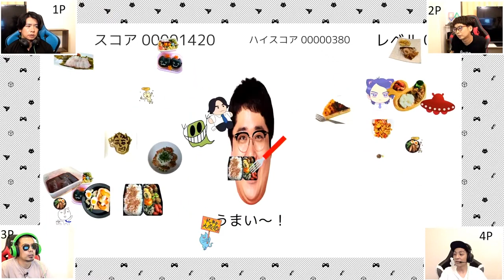【やせちゃうよ】みんなでやったら大盛り上がり間違いなし！村上を痩せさせるな「やせちゃうよ？」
マヂカルラブリー野田クリスタルさんの野田ゲーの切り抜き動画になります。
本人に報告済みです。

◆NintendoSwitch用ソフト
「スーパー野田ゲーWORLD」税込　1600円
購入ページ

◆野田ゲーのクラウドファンディングはこちらから

◆マヂラブの情報をメインに送っているinfoさんのTwitterアカウントはこちらから

◆プレゼントやファンレターの送り先はこちらは参考にしてください

◆野田クリスタル著書
・野田クリスタルのこんなゲームが作りたい！Scratch3.0対応

・野田クリスタルとあそぶ！Python プログラミングBOOK

・野田の日記 -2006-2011(はじめのほう)それでも僕が書き続ける理由